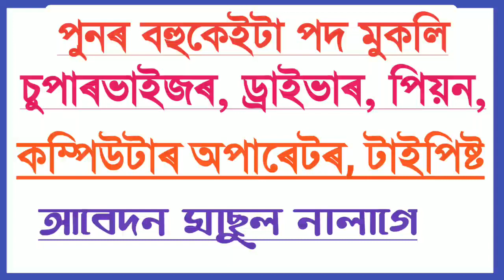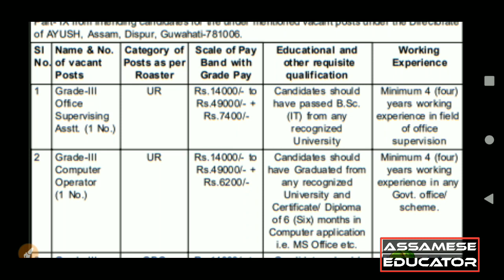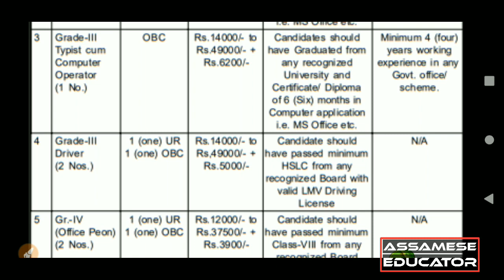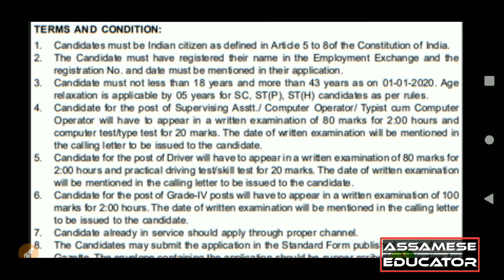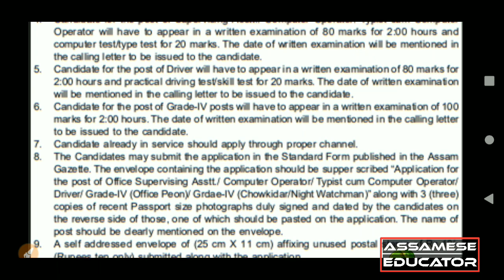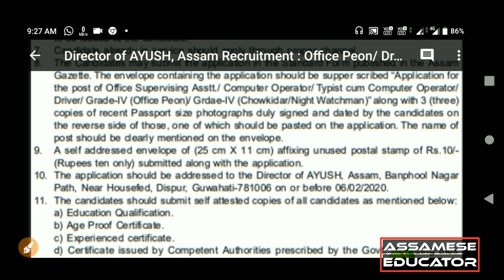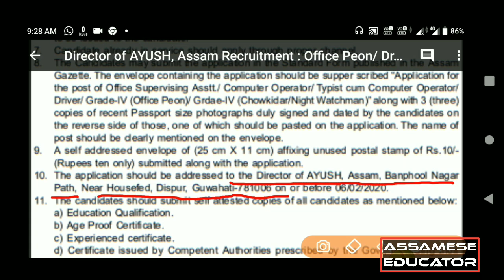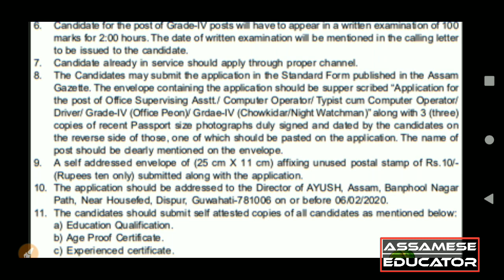Driver Computer operator Typist Supervisor Peon recruitment under AYUSH mission in Assam | 8th pass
DIRECTOR OF AYUSH, ASSAM RECRUITMENT : OFFICE PEON/ DRIVER & OTHER POSTS

Ayush recruitment

ভিডিঅ'টো চোৱাৰ বাবে অশেষ ধন্যবাদ থাকিল। চেনেলটো চাবচক‌্ৰাইব কৰি ল'ব যাতে আপোনালোকৰ সহায় সহযোগৰ ফলত চেনেলটো আগবঢ়াই লৈ যাব পাৰে আৰু ভবিষ্যতে দুগুণ উৎসাহেৰে আপোনালোকৰ বাবে এনেকুৱা উপযোগী ভিডিঅ' আগবঢ়াই যাব  পাৰোঁ ।

Assamese Educator

Assamese Educator video

                                                       Thanks

                                          Assamese Educator